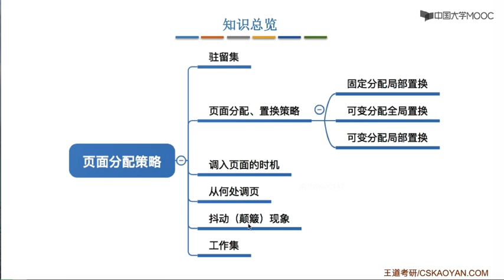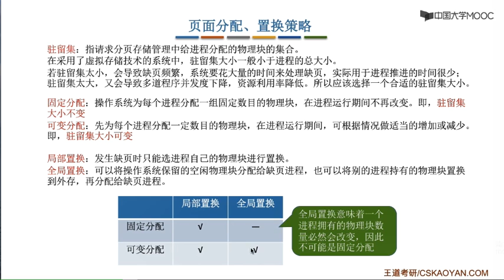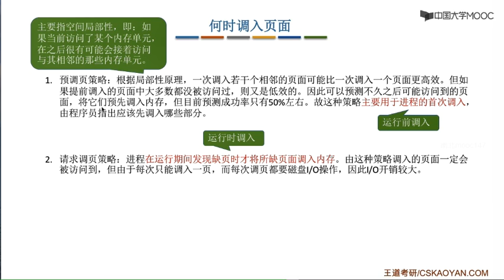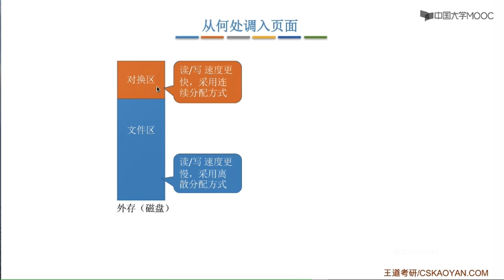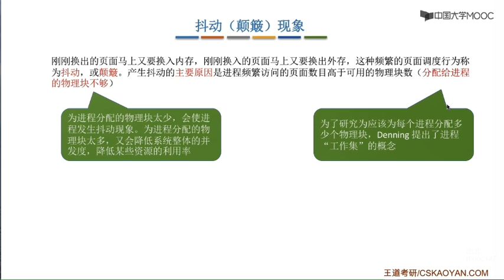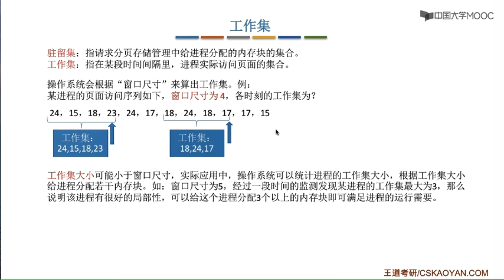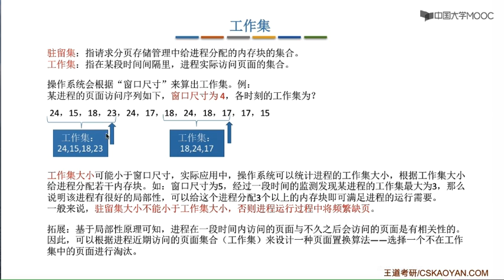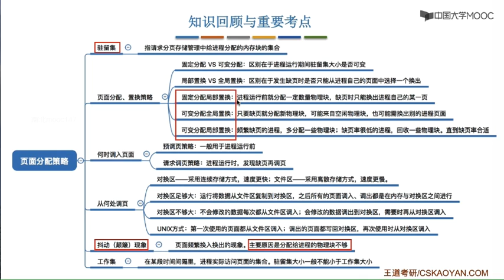3 2 4页面分配策略